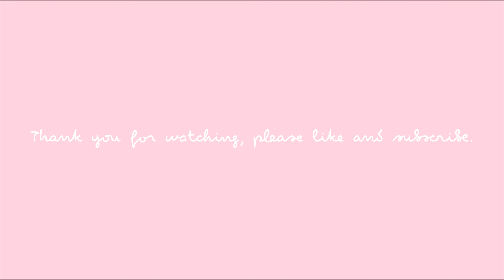The Sims Castaway Stories | Part 3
Next one, we will fight Hugh for his disrespect. I promise.
Mr Socials;
Sims 4 Gallery: rebekahwilliams

*Added sound effects are provided by my idiot cats and/or husband who have no consideration for others.